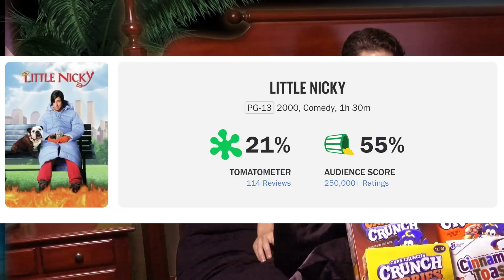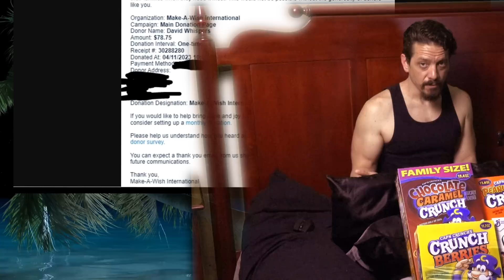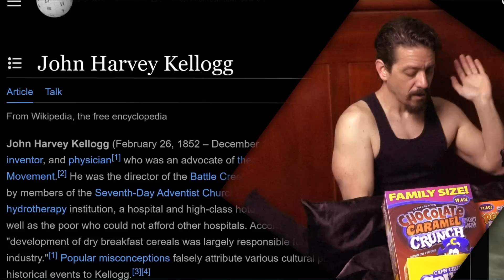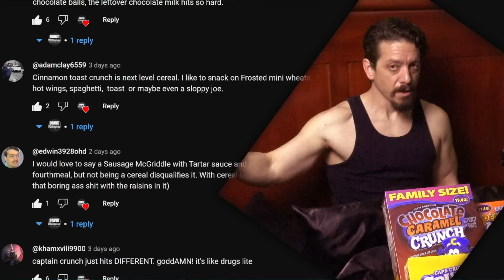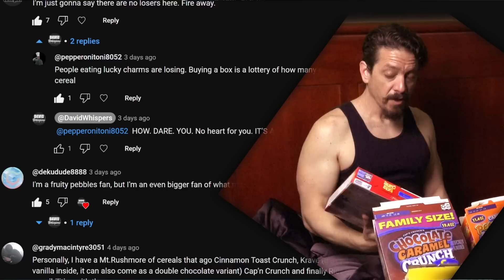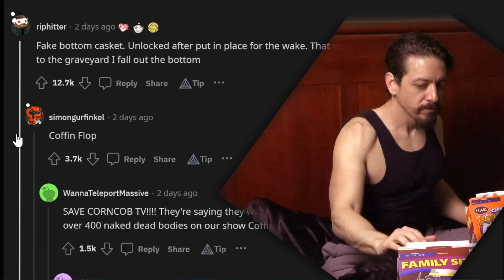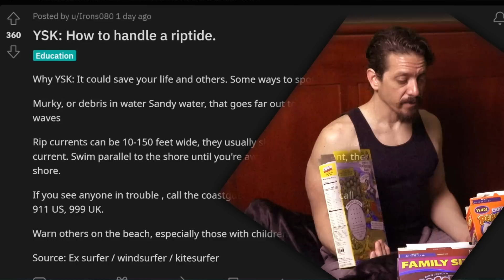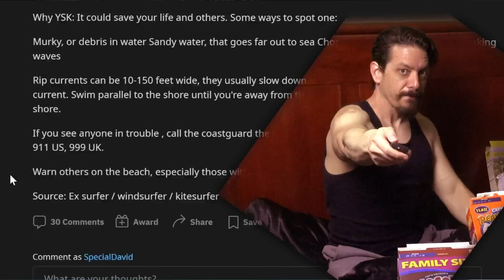Cereal, Adult Stuff, Fun Funeral Ideas and MORE! Hi :) [ ASMR ] 💕🎵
💲 Game Time, "Cereal and Stuff" Edition (ALL SOLVED, GG'S :) 💲 (See official rules below)

 Name four cereals I mention in this video but did NOT consume during the video.
💲 ANSWERED by Adam "Cereal Winner" Clay (I had to sry) 💲

What was revealed to even ME to be my favorite cereal during this video?
(One answer per person allowed only on this one )
💲 ANSWERED by Adam "told you" Clay 💲

3️⃣ (Movies, Bad Ones), worth $20 Amazon
What film maker makes a "cameo" in this video?
Bonus $5: What's the movie? (C'maan, if you know the film maker you know the movie)
💲 ANSWERED by seazynlol 💲

4️⃣ (Schwarzenegger Lines ), worth $20 Amazon

In this video, I parody a famous movie line by saying "Suck me if you want to breathe". What is the actual line I'm referencing AND from what movie(s) does the line originate?
💲 ANSWERED by Teeno! 💲

5️⃣ (Music ), worth $25 Amazon

What song, originally sung by Neil Diamond referencing a beverage, happens to be one of my favorite songs?
💲 ANSWERED by Dutch! 💲

If this is your first time winning something from me before:
Put anything in the email itself, and we'll go from there.

Mandatory YouTube legal stuff below:

At this time the giveaway is open only to legal residents of the United States (excluding its territories and possessions) and Washington D.C. who are at least 13 years of age at time of entry.  ALL GIFT CARDS WILL BE IN THE FORM OF AN EMAILED E CARD.

Participants must observe the YouTube Community Guidelines (Those who don’t comply will be disqualified.)

YouTube is not a sponsor of this contest, and viewers/participants must release YouTube from any liability related to this contest.

In all instances where a winner is chosen via response based answer (ie trivia), the viewer posting the first correct answer as verified when sorted by "newest" in the YouTube comment section  ("held for review" answers will be checked as well, don't worry) will win said prize. Everyone else GG 👍.

No Prize substitution or cash alternative is allowed except at the sole discretion of David Whispers. If a Prize cannot be awarded due to circumstances beyond the control of David Whispers, a substitute prize of equal or greater retail value may be awarded. The Winner will be solely responsible for all federal, state and/or local taxes, and for any other fees or costs associated with the Prize received.

David Whispers shall have the right, at its sole and absolute discretion to refuse any Entry whatsoever made by Entrants which it finds to be in violation of these Official Rules or which it finds in its sole discretion to be otherwise objectionable for any reason.

Purchase does not enhance chance of winning

Alright, fine.  First person to say "Bombing the cracked wall" in the comments gets it $10, +$5 if you tell me what game I'm referencing. Adam's gonna get this one I know it. 🤣